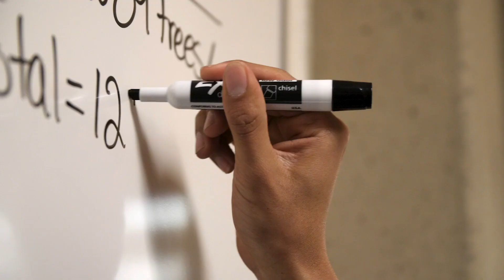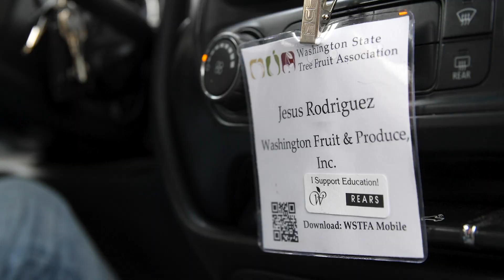Jesus Rodriguez - Super Youth Advocate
How do STEM and Career Connected Learning help create opportunities for Washington students?  STEM Super Youth Advocate, Jesus Rodriguez, shares his story.  Please consider supporting the work of Washington STEM today